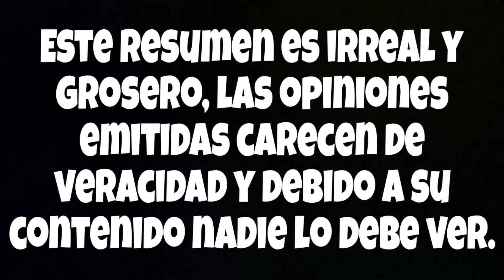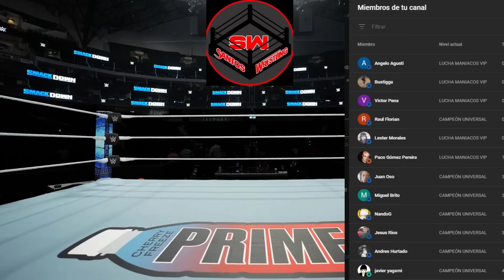NI ROMAN REIGNS SALVA ESTA BASURA!!, SMACKDOWN 9 DE AGOSTO 2024 RESUMEN EN ESPAÑOL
Hola Lucha Maniacos, hablemos sobre el último episodio semanal de la marca azul.